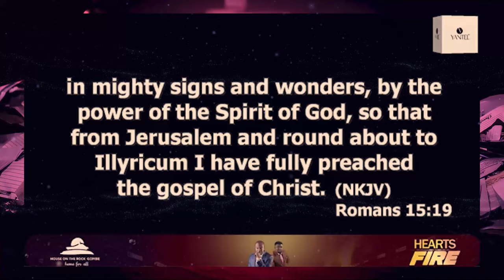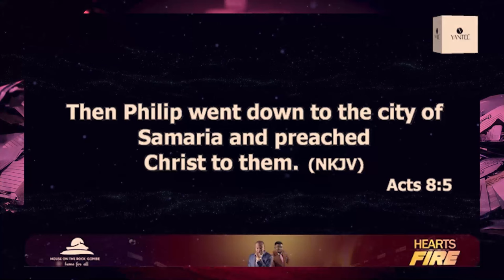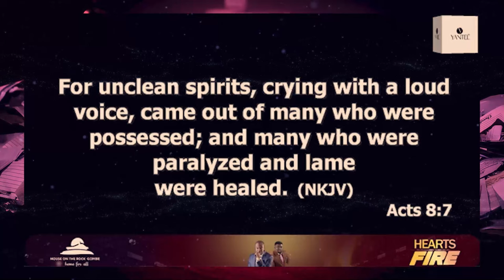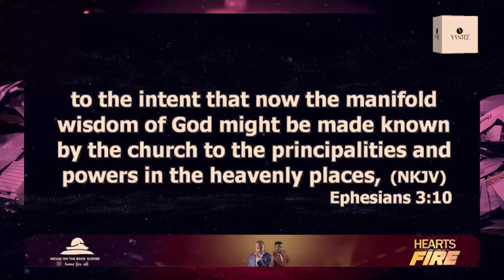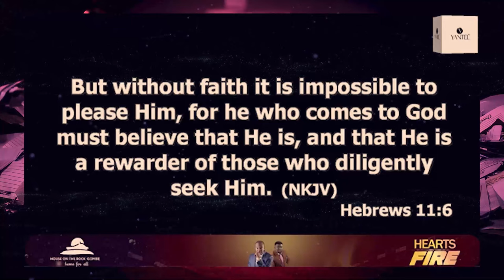LET THE WEIGHT OF YOUR GLORY FALL ON ME - APOSTLE JOSHUA SELMAN